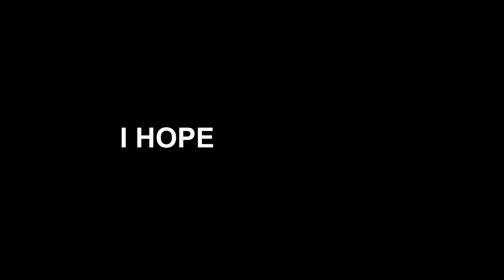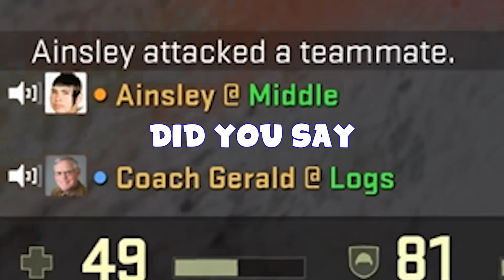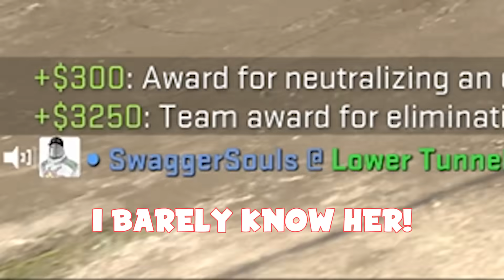HIS FIRST TIME PLAYING CS:GO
For the record, none of the jokes were scripted. It's all improv baby.

Music ▼